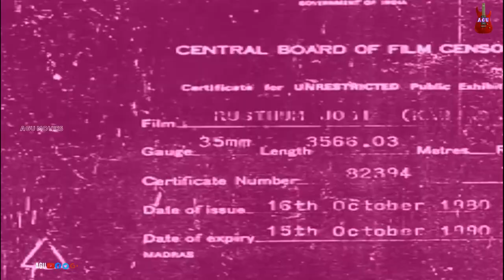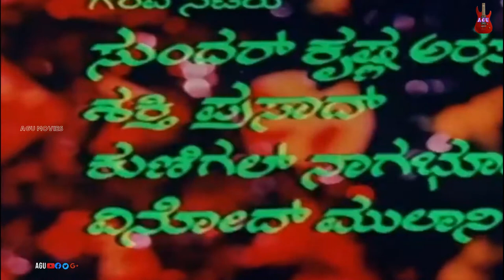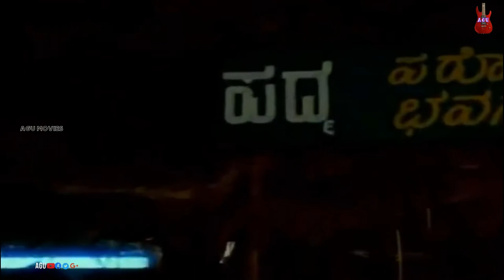Rusthum Jodi – ರುಸ್ತುಂ ಜೋಡಿ | Kannada Movie | Shankarnag | Gayathri | Family Movie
Commentry:
Rustum Jodi is a 1980 classic Indian Kannada film directed by Vijayan and produced by N.V.R. Productions and music is by G.K. Venkatesh. The lead stars in the film are Shankar Nag, Gayatri, Manjula and Fighter Shetty
Film:  Rusthum Jodi
Starcast: Shankarnag, Gayathri
Director: K Vijayan
Producer:  N V Ramaswamy
Banner: N V R Productions
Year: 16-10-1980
Songs
1. Thani Thandana Haadu Gangamma
2. Bekennalare Sakennalare
3  Joly Joly Illi Ella Joly
4. Nee Hennanne Kandillave
Lyrics : Chi Udayashankar